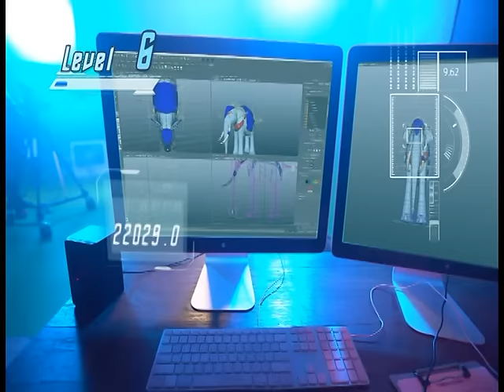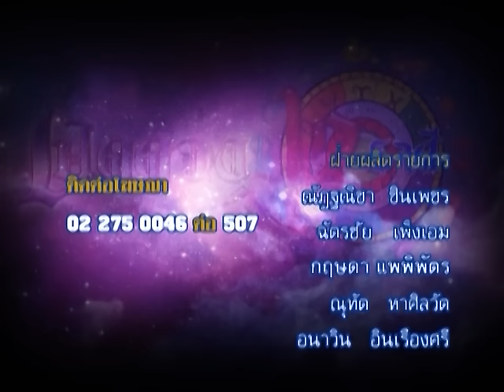รายการเปิดดวง 12 ราศี | 11/07/59 | EP 4/4